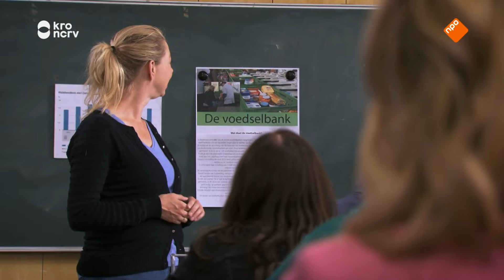Dramareel Jennifer Evenhuis 2024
Dramareel van actrice en comedienne Jennifer Evenhuis